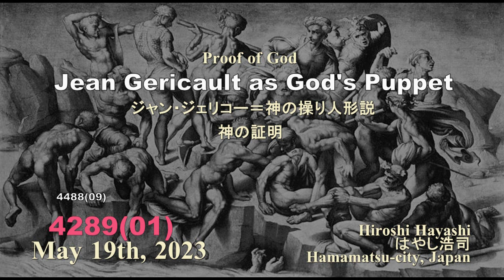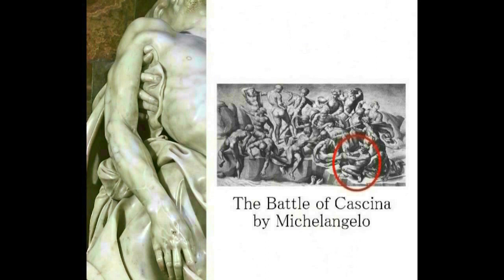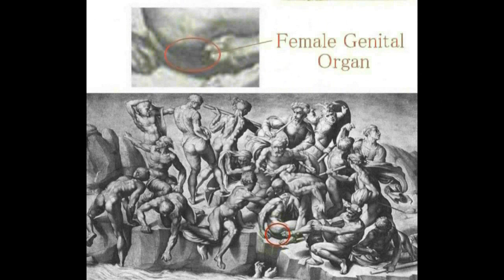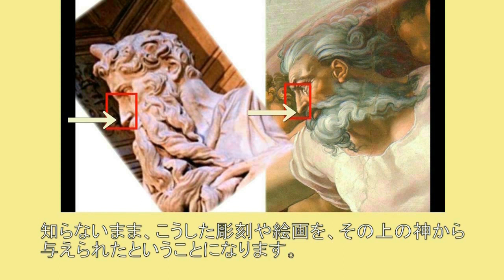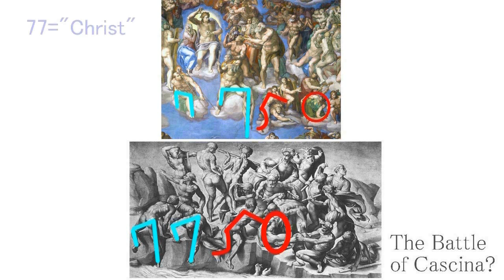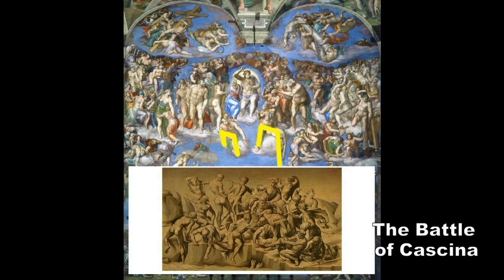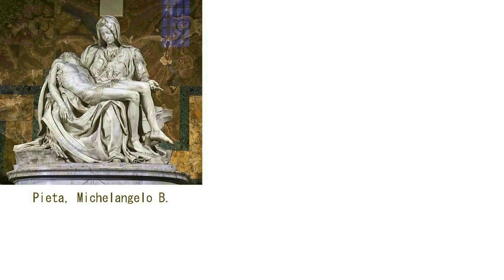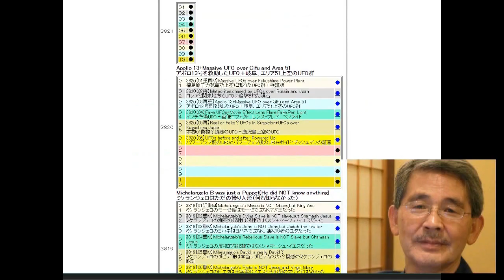4488【12 新M】Michelangel as Puppet for Cain Christミケランジェロ＝カイン・キリストのただの操り人形説Hiroshi Hayashi JP